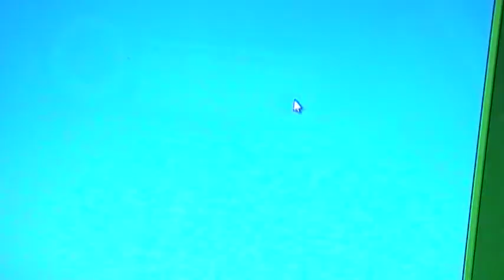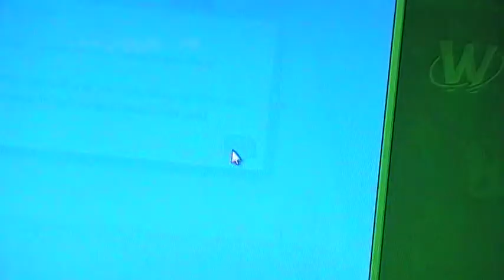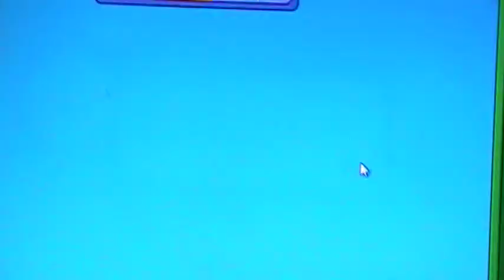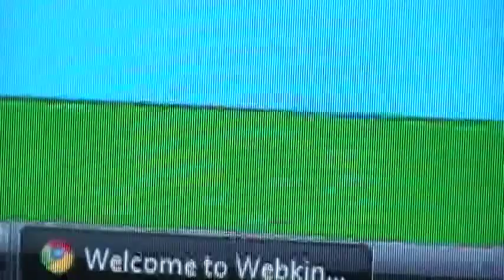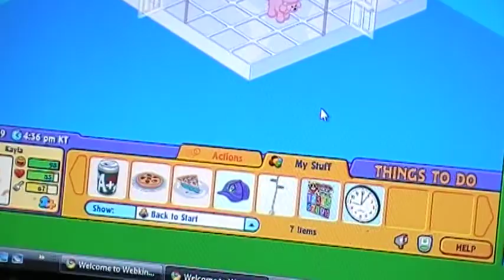haveing a webkinz recess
i made this video last week sorry that this video is late but i hope you like it